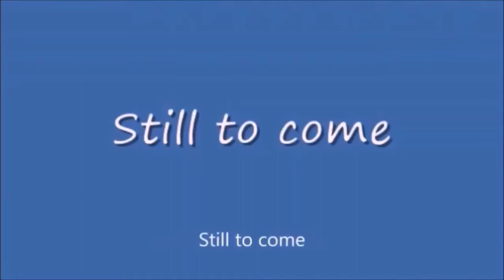Saturday Night Metro 420